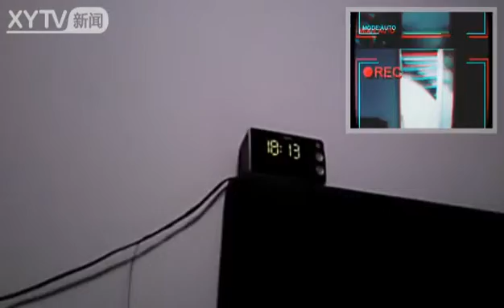FNAF IN REAL LIFE? FNAF Allie-location TRAILER!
Scott schawton:de bedenker van FNAF
(Schout out)